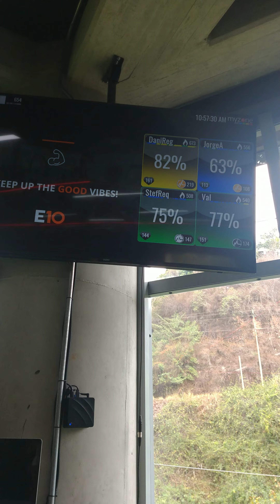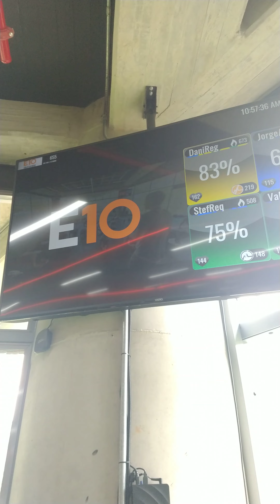Entrenando en E10. 29.04.23